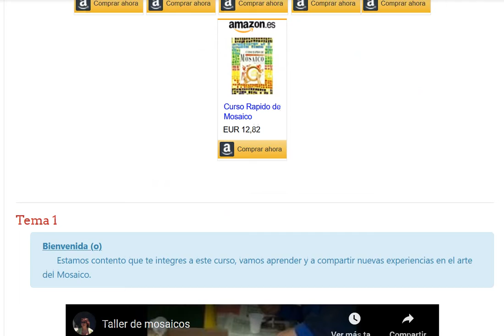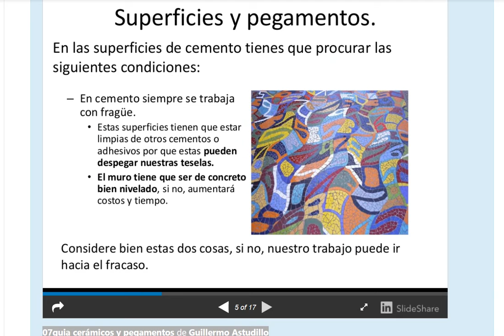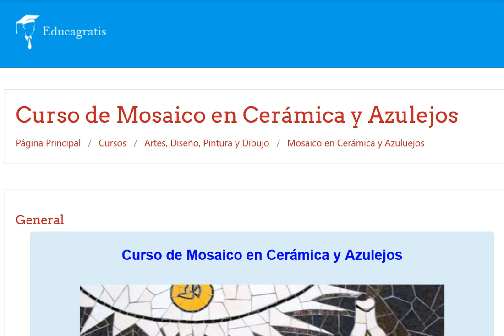Curso de Mosaico en Ceramica y Azulejos